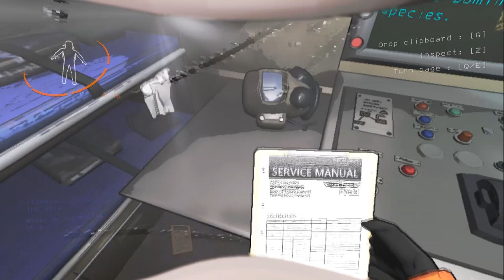My first go at this... (Lethal Company)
My brothers wanted to pick a game that we can play during this holiday. This was the decision and it was funny.